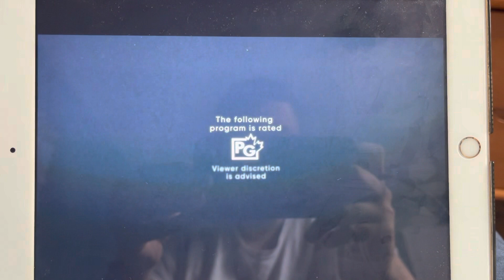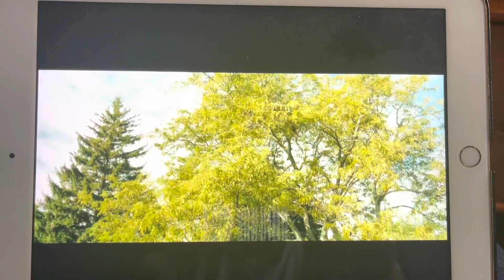Undercover Grandpa - HBO CA Intro